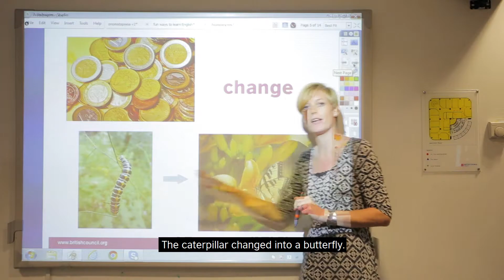Homonyms part 1: What are homonyms?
What are homonyms? They are words that have the same spelling but different meanings. Helen explores this topic today with some examples. Can you think of some examples of homonyms too?